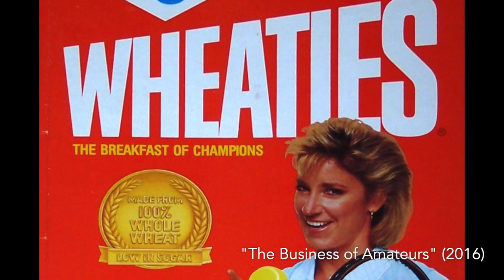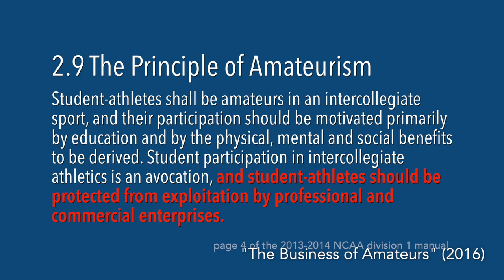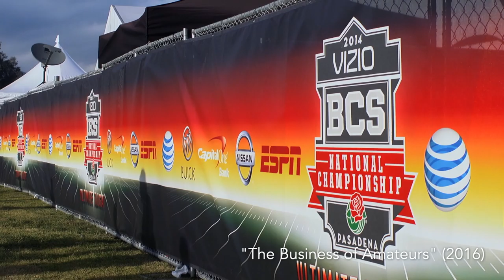Support SB 206 – Fair Pay to Play Act